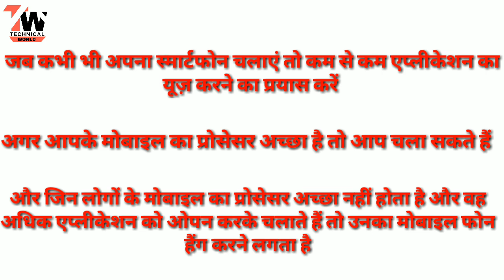Free from Hanging=Mobile Hinging kaise thik kare//Hindi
Hello freinds in this video I tell about how to resolve Hanging problem in Mobile.

Watch my full video and do share and if you have any queries you can ask in comment box below.

My Gears-
Selfie stick